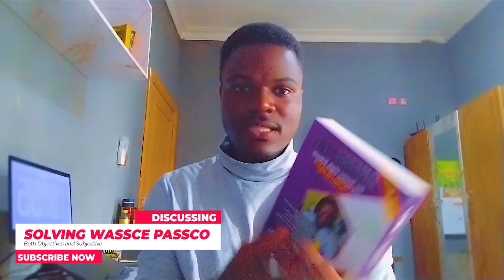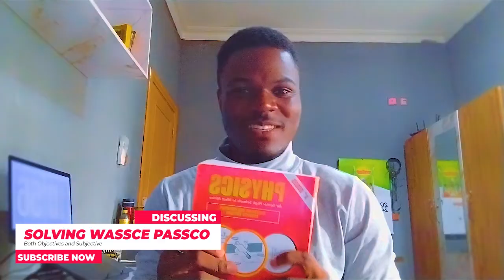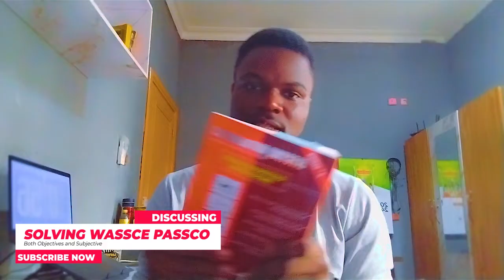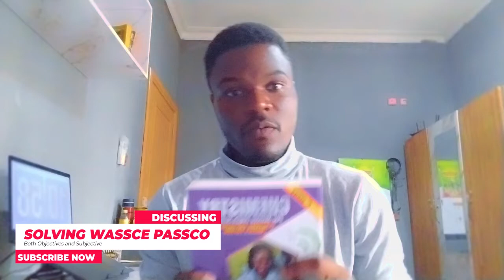Solutions to all WAEC Past Questions | WAEC Past questions and answers | Solving Pasco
In this video, we describe how we are going to tackle all the waec past questions and answers from 1993 up to date. This involves the solution to both multiple choice questions/objectives as well as the written past of the past questions, thus subjective questions. Topics covered include:

1. Core mathematics past questions and answers
2. Further mathematics past questions and answers
3. Elective biology past questions and answers
4. Elective Chemistry past questions and answers
5. Elective Physics past questions and electives
6. Integrated Science past questions and answers

This videos are targeted towards students from all the west African countries writing WAEC exams like Ghana, Nigeria,Sierra Leone, Liberia and Gambia.

Other students from all over the world can also benefit from the past questions here like students taking JAM, SAT, IGCS etc.